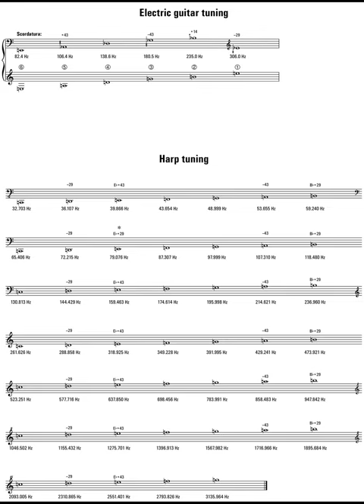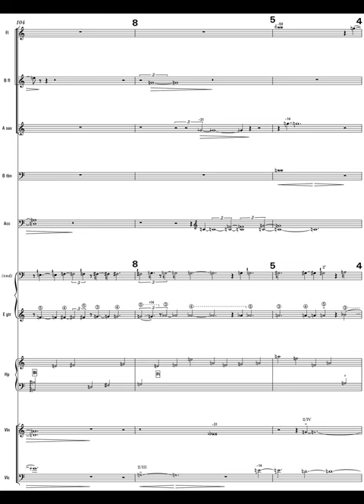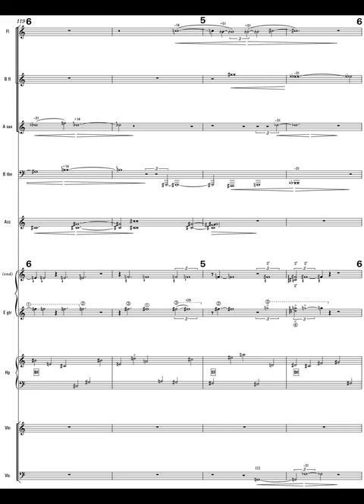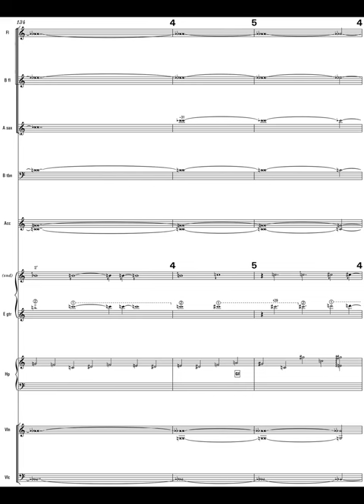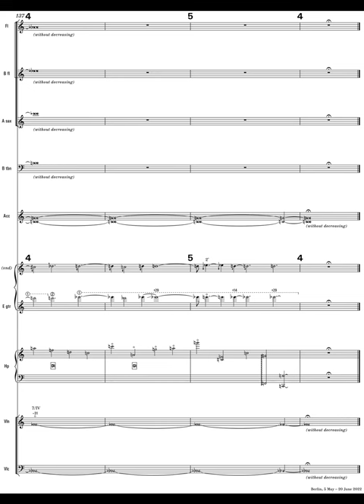Nocturne (2022) | Thomas Nicholson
In a cross-tuning of 84-tone equal temperament and 13-limit just intonation.

Amélie Berson, flute
Phoebe Bognár, bass flute
Mireia Pellisa Martín, alto saxophone
Thierry Madiot, bass trombone
Carlo Sampaolesi, accordion
Félix Lacquement, electric guitar
Paola Aviles, harp
María Alejandra Jiménez, violin
Adèle Viret, cello

Commissioned by GMEA – Centre National de Création Musicale d’Albi-Tarn. Recorded live at the Athanor in Albi, France on August 6, 2022 by Benjamin Maumus – GMEA's sound engineer.

Commande du GMEA – Centre National de Création Musicale d’Albi-Tarn. Enregistrement à l’Athanor à Albi le 6 août 2022 et mixage par Benjamin Maumus – ingénieur du son du GMEA.